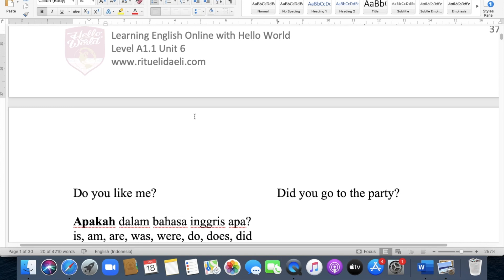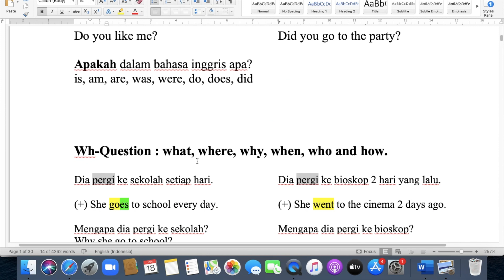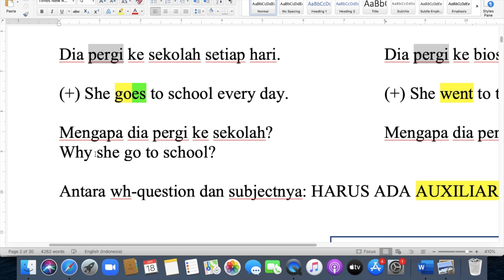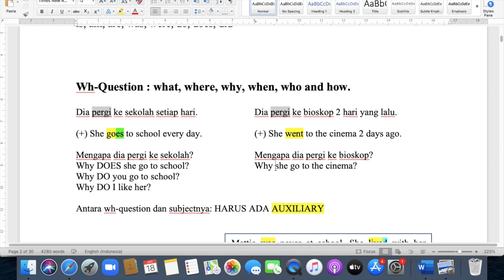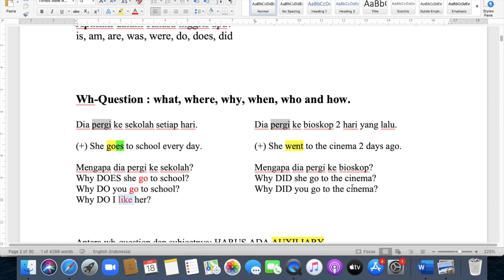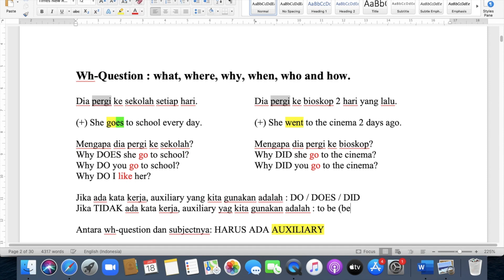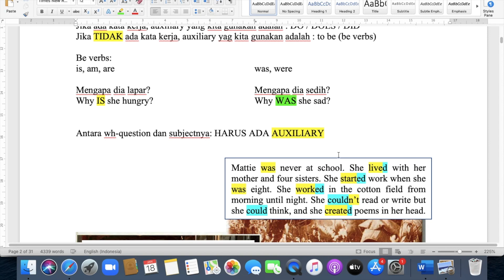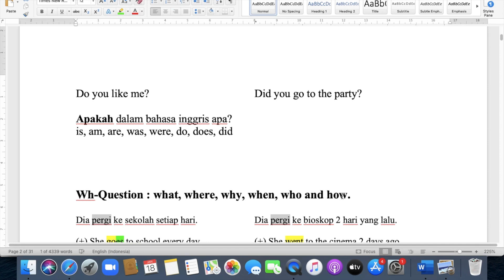Belajar Bahasa Inggris dari Nol (+ Sertifikat 🎖 GRATIS) - Episode 19b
Next Video (Video Selanjutnya) 👇
🥇🥇🥇🥇🥇🥇🥇 CERTIFICATE 🥇🥇🥇🥇🥇🥇🥇

Setelah belajar sampai Episode 40, akan ada UJIAN AKHIR, dan ada sertifikat yang diberikan kepada setiap peserta yang telah mengikuti Ujian Akhir.

Contoh sertifikat tersedia di tautan (link)👆🏾di atas.

🎖🎖🎖🎖🎖🎖🎖 CERTIFICATE 🎖🎖🎖🎖🎖🎖🎖